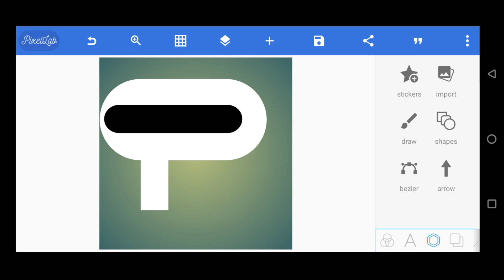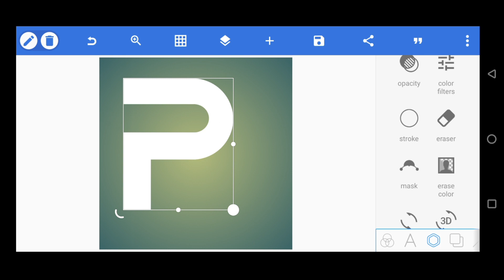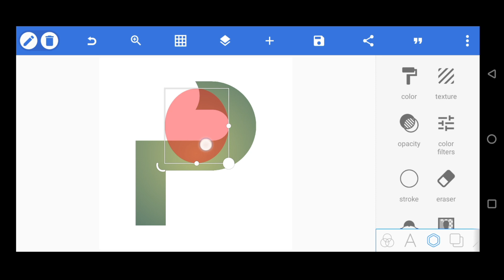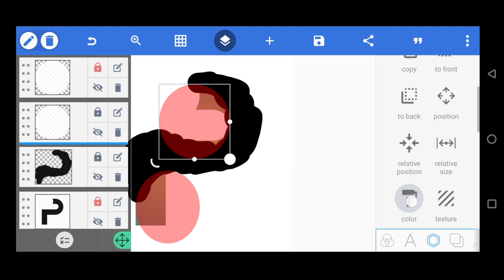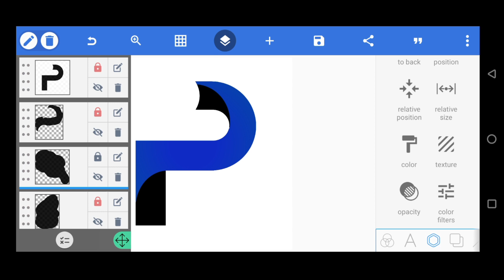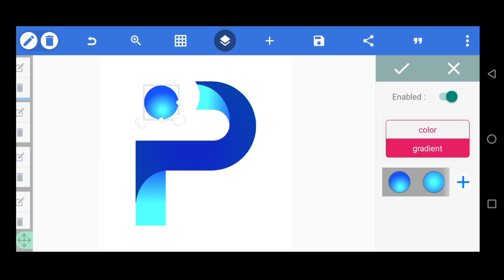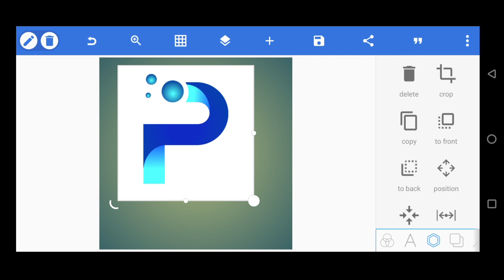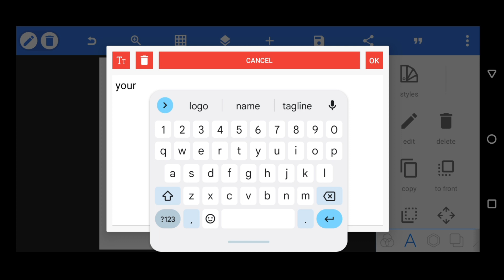P Letter logo design simple and easy design on your mobile phone pixellab app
In this video, I'm going to show you how to make a P 3D logo design using the pixellab software. First, we'll create a basic P 3D logo design using the pixellab software.
Then, we'll use the P 3D glass window feature to add a glass window to the logo design. Finally, we'll add some effects to the logo design to create a more realistic look.

If you're looking to create a P 3D logo design using the pixellab software, then this video is for you! By following my steps, you'll be able to create a professional-looking

In this tutorial, we will show you how to make a P 3D logo design in Pixellab using the graphics editor. This is a great way to create a custom logo or design using 3D glasses.

▶Important Notice 📢

logo design
3d logo design
how to create logo design mobile